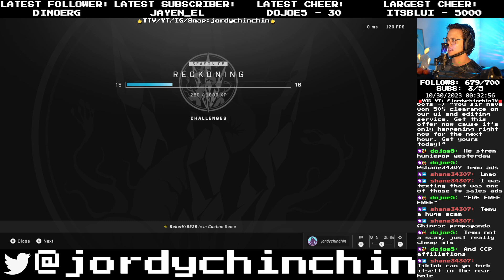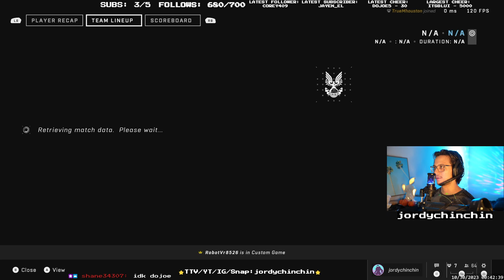Halo Infinite - LANDFALL:FIREFIGHT & LONE WOLF (SURVIVE) ⭐️SPARTAN SUNDAY⭐️[10.30.2023]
AI in Forge is a revolutionary game-changer

Halo Infinite - LANDFALL:FIREFIGHT & LONE WOLF (SURVIVE) ⭐️SPARTAN SUNDAY⭐️[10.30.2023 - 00;29]